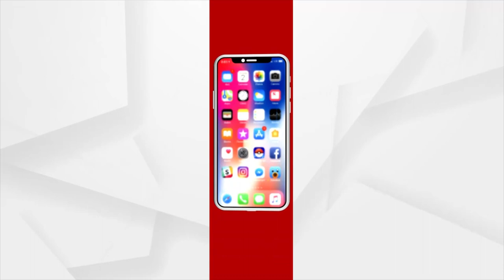Jana Audit : Reality Check In Koraput's Narayanpatna | Argus News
Tonight: 7:30 PM